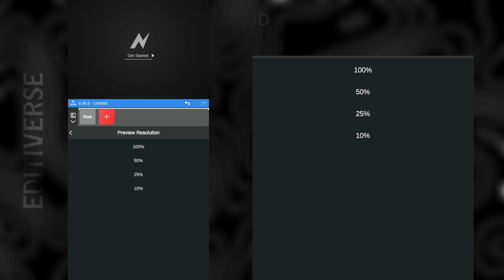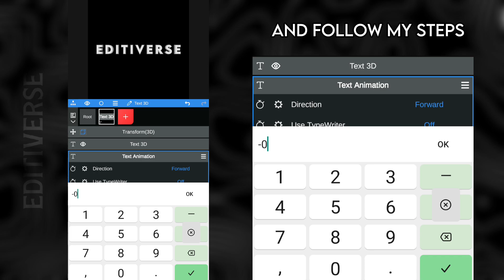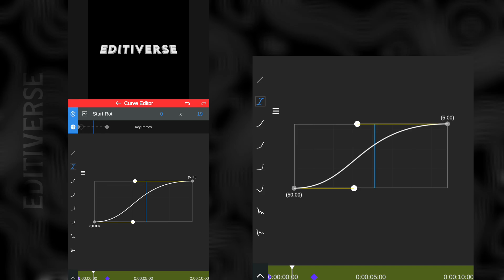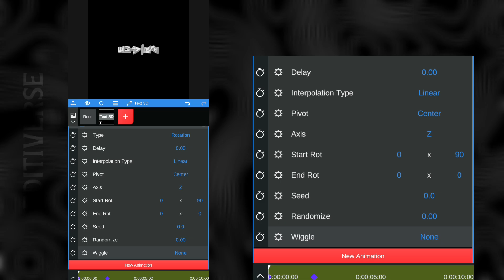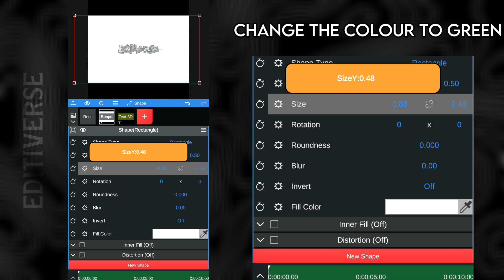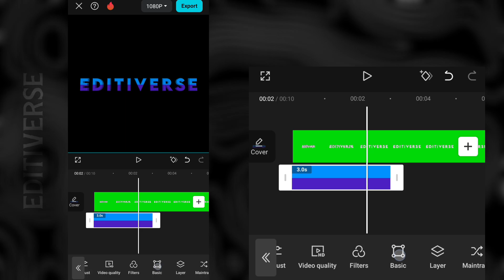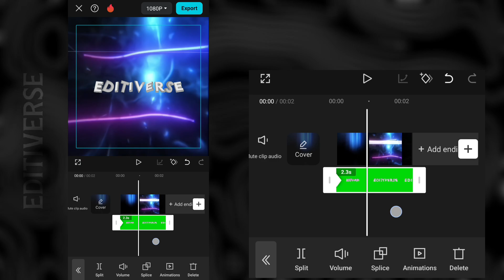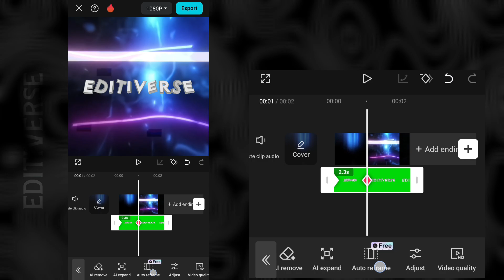How To Make 3D Outro In Capcut | Full Tutorial 🔥🔥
This video is about to how to make 3d outro in capcut

Capcut 3d text tutorial

Capcut cc tutorial

how to make 3d text outro in capcut

how to make text outro in capcut

how to make cool outro in capcut

how to make intro and outro in capcut

how to make 3d rotating logo in capcut

how to create 3d parallax effect in capcut

how to make outro in capcut

how to make a 3d edit on capcut mobile

how to make 3d texts in capcut

how to make 3d name in capcut

how to add 3d objects in capcut

how to make 3d animation in capcut

how to make 3d anime edit on capcut

how to edit 3 layout video in capcut

how to edit 3d animation video in capcut

how to make 3d rotating text in capcut

how to make 3d watermark in capcut

how to make 3d outro after effects

how to make a 3d roblox edit on capcut

how to 3d rotate image in capcut

how to make 3d screen effect in capcut pc

how to edit 3 videos in one frame capcut

how to do 3d cube transition on capcut

how to edit ending credits in capcut

how to make ending credits video capcut

how to make 3d text tracking in capcut

how to make 3d outro in alight motion

how to make 3d text like ae in capcut

how to make 3d text in capcut without pro

how to edit the end of your video capcut

• the Al Voice of this video was made with elevenlabs.io

I have also no rights on background images and videos

How to make 3d outro in capcut

How to make Ae like badass texts on capcut

How to make Ae like cc + quality on capcut

How to make Ae like anime edits on capcut

How to make Ae like unique watermark on capcut

How to make Ae like popular texts on capcut

How to make Ae like demanding text on capcut

How to make viral car edits on capcut

How to make best football edits on capcut

How to make smooth screen slide transition on capcut

How to make quality cc on capcut

How to make smooth slide transition on capcut

How to make white line transition on capcut

How to make Ae like edits on capcut
App for editing : Capcut & nodevideo
Device :
Thumbnail : Alightmotion & Picsart